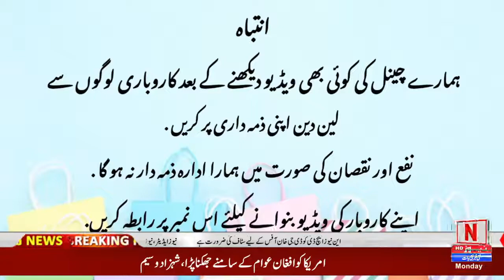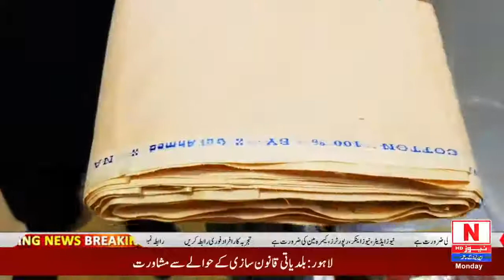Bussines Idea with Shehryar at Ishaq Fabric